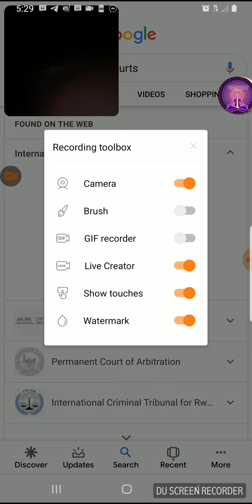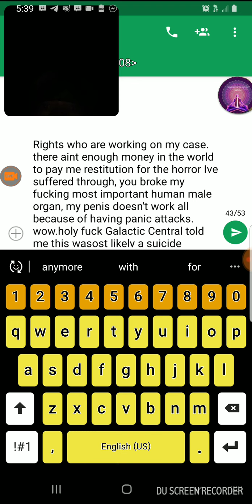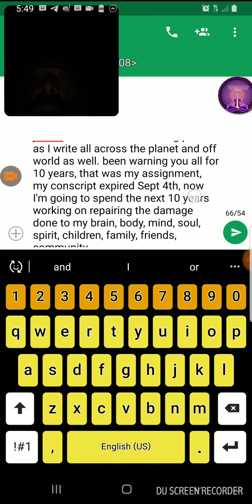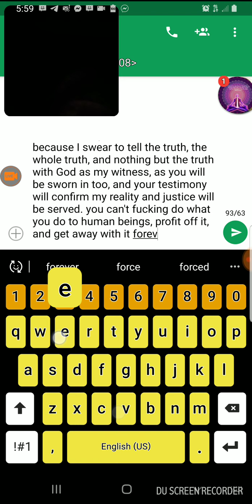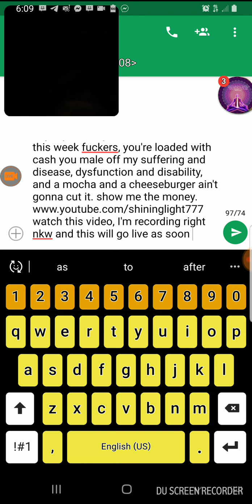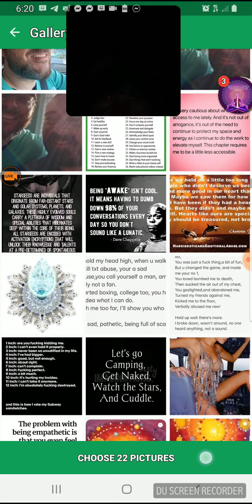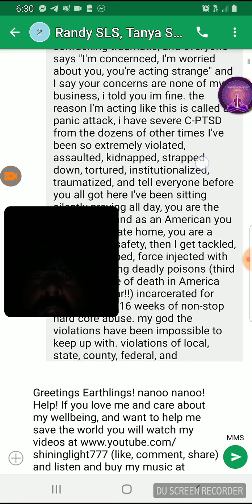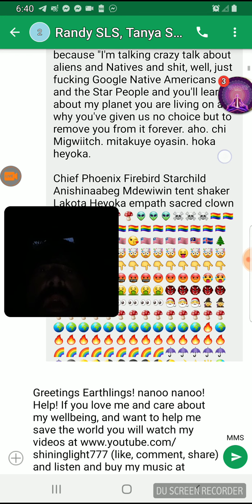Starchild Underground 09-29-2019 2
DOWLOAD FULL ALBUM FOR MINIMUM OF $0.03 SHARE SHARE SHARE
SEND GIFTS FOR SAVING THE WORLD DOWNLOAD FULL ALBUM FOR MINIMUM OF $0.69 SHARE SHARE SHARE

WELCOME HOME FAMILY!! WE LOVE YOU!!!

GET THIS VIDEO TO 333,420 VIEWS AND I'LL TAKE EVERYONE WHO HELPS TO DISNEYLAND FOR CHRISTMAS

LEARN THE SECRETS OF IMMORTALITY

TEXT SCREENSHOT PROOF OF SHARE TO 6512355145 USA UAE AND YOUR PAYPAL INFORMATION AND I'LL PAY $0.03/SHARE NO CAP

I LOVE YOU AND YOUR BEAUTIFUL PLANET, HELP ME SAVE MY MOTHER GAIA!

LOVE,

CHIEF PHOENIX FIREBIRD STARSCHILDT AMERIIKKKAAH OF THE 7 STARS INTERGALACTIC AMERIIKKKAAHN CONFEDERATION OF SOVEREIGN NATIVE AMERICAN TRIBAL REPUBLICAN NATIONS OF
DAKOTA, LAKOTA, NAKOTA, CHEROKEE, CHIPPEWAS, SIOUX IN CONJUNCTION WITH THE HIGHLY ADVANCED EXTRATERRESTRIAL CIVILIZATIONS OF PLEIADIAN, ARCTURIAN, LYRAN, MOLDOVAN, ATLANTIAN, LEMURIAN, REPTILIAN, TELOSIAN, AGHARTHAN, MURIAN, AND MANY MORE EXTRATERRESTRIAL CIVILIZATIONS WE LOVE YOU FAMILY!

CAPTAIN STARSCHILDT OF THE GALACTIC FEDERATION OF LIGHT FLAGSHIP AMON RA (DOCKED ON THE DARK SIDE OF THE MOON)
WITH THE DIVINE ROYAL FAMILY CHILD RESCUE SERVICES 42ND DIVISION OF FIRST RESPONDERS ELITE SPECIAL FORCES BLACK OPS PSYCHOTROPIC PSYCHOTRONIK PSIONIK PSYCHIK SPIRITUAL ETHERIC ASTRAL JINNETIK PSYCHOTIC STATIC DEMONIX WARFARE AGENTS VATICAN HASHISHIN ASSASSINS THE

OG WESTSIDE DEEP UNDERWATER BUNKERBUSTERS WOLVERINES FRONT LLINE SNIPER HIT SQUAD AGENT N8008 N8TR G8TR ALLIG8TR ATE HER WHOLE AND SAVED HER FOR LATER ALL FOR MY DAUGHTER HER ROYAL HEIGHNESS HER MAJESTY QUEEN ELIZABETH (MAY SHE LIVE FOREVER) OOF THE UNITED KINGDOM OF IRELAND, SCOTLAND, AND BRITAIN, AND HIS HOLINESS PAPA SAINT FRANCIS OF ASISI MI PAPA FRANCISCO AND MO SON MILES CHRISTOPHER STEVAN BECKER-STEVENS-STARCHILD AND MY 7 YEAR OLD DAUGHTER PRINCESS PRIYA WHO WAS MIRACULOUSLY BORN AND LIVED WITHOUT HER LEFT AORTA! WE DID IT! WELCOME HOME! GETS A SEAT ON THE MOTHERSHIP, EVERYONE WHO SAYS FUCK YOU, THEN FUCK YOU TOO, ALL THE WAY TO HELL WITH THE DEVIL!

BET. WORD.

WOOF WOOF. BOW WOW YO YIPPI YAYA YIPPI HEYOKA!!! CVs BBC NSA CIA atf DEA FBI FAA FAA Fda mi6 mossad Hezbollah ISIS

AKA NATE THE GREAT

AKA NATHAN CHRISTOPHER STEVENS-STARCHILD

AKA OG WESTSIDE NATEDOGGG

Call me anytime with questions. We need gifts for The Queen Lizzy who is the only reason Ameriikkkaah is alive!!!

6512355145 ask and the answer shall be given!!

Namaste stupid bitches!!

Peace and love to the peacefully loving!!

Hate to the haters!!

Tit for tat, eye for an eye, tooth for a tooth, they will be done, on earth as it is in heaven, world without end  amon ra, amen.

Read the BIBLE AND DO AS COMMANDED!

10-4 STUPID ROBO-RETARDOS!!!

I AM A SHAPESHIFTING REPTILIAN ALIEN, IF YOU DON'T KNOW WHAT THAT MEANS,READ "THE BIGGEST SECRET" BY DAVID ICKE, TALK TO DAVID WILCOCK, GRAHAM HANCOCK, OR READ STONE AGE PSYCHEDELIA BY CHRIS EVERARD.

THAT'S ALL YOU GET.

DID YOU PASS THE ACID TEST? JERRY GARCIA AND KEN KESEY AND HUGH HEFFNOR DID!!!

AND I GET 77 PLAYBOY BUNNIES, MADONNA, BRITNEY SPEARS, RHIANNA, BEYONCE, AND PUNKY BREWSTER, GAGA IS MY DAUGHTER!!!

PEACE AND LOVE SHALL REIGHN SUPREME IN NEVER NEVER LAND

ALIVE ALICE IN WONDERLAND, I'M THE CHESHIRE KAT!

GEORGE CLINTON IS MY SON, HIS GRANSON TRA'ZAE IS MY PROGENITOR. MY SON MILES IS MY ANCIENT RETURNED MASTER.

CELESTIAL DAWN IS THE ONE AND ONLY SUCCUBUS. FELICIA OBRIEN, STACY RED STAR MILLER, AND DR. DEBORAH BETOW ARE THE 3 WITCHES WHO SNIPPED THE STICHES IN MY LITTLE SON'S BRITCHES AND SLITHERED UP INSIDE HIM AND SLITHERED HIS LIVER AND GAVE HIM A MESSAGE HE SURE DID DELIVER!

FREE AT LAST, FREE AT LAST THANK GOD ALMIGHTY WE ARE FREE AT LAST. MLK

JFK IS MY BROTHER.

GEORGE HW BUSH SHOT HIM FOR ME.

GEORGE BUSH DROPPED THE TOWERS FOR ME.

THAT'S ALL THE ANCIENT CHINESE SECRETS YOU GET SAYS MY SON THE EMPEROR OF CHINA 88888

I AM THE ROYAL BLUE DRAGON EMPEROR CERULEAN DLLXXVI

AS I SPEAK IT, SO IT IS, SO BE IT, SO MOTE IT BE.

Q

10-4 DUMB ASSES WHO DON'T DO EXACTLY AS I SAY.

TOU WILL BE A PILE OF ASHES FOR ME TO SNORT FOR THE NEXT 3,777,429,666,555 YEARS ON 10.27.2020 WHEN WE VAPORIZE THIS PEDOPHILE SLAVE COMPOUND AND HEAD TO THE DOG STAR WITHOUT YOU!

THE TIME IS 11